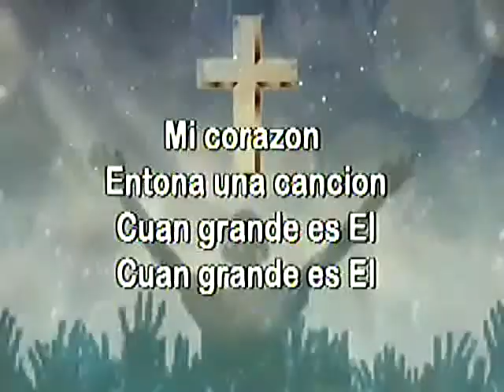Alabanza Cuan Grande es El Iglesia Cristiana Principe de Paz Morristown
DescriptionAlabanza Cuan Grande es El